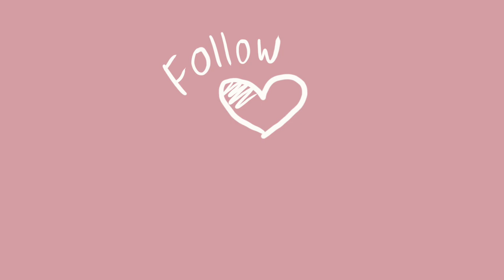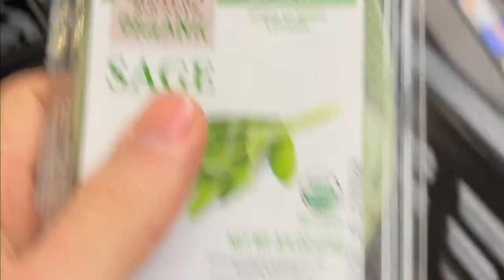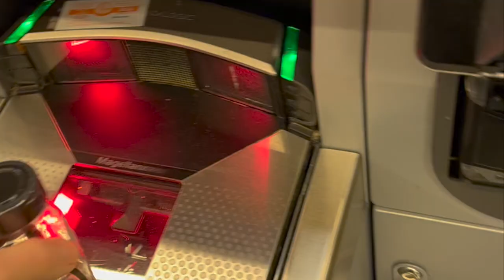FIRST EVER VLOG / LEMMY & BROOKIE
Welcome! To our very FIRST EVER VLOG !! Our names are Lemmy and Brookie. We are a in a LDR. As a long distance couple, from Scotland and Brazil, we have found documenting our time together super precious. Beijos xx